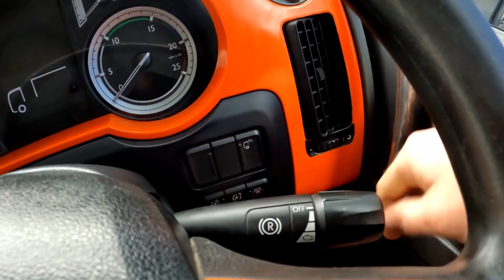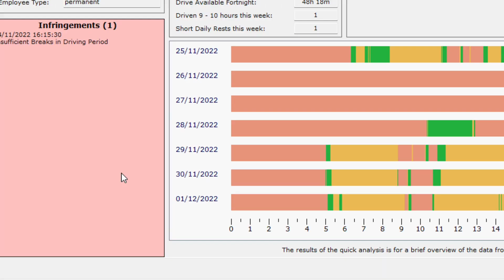Keegz Adventures! | Trucking Vlog No#3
Check out Holmeswood Services - Expert machine movers!

I am multi-streaming on Facebook, Twitch and YouTube!